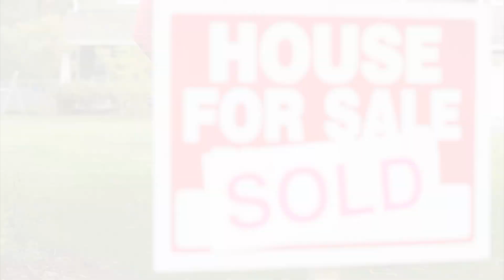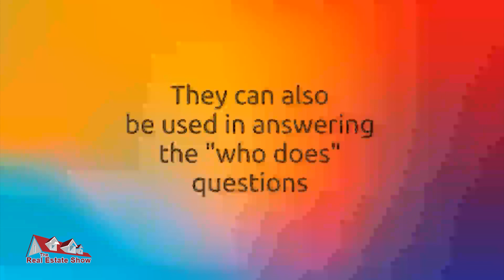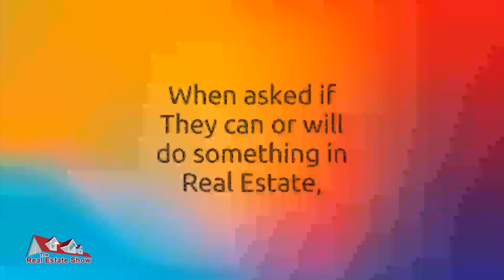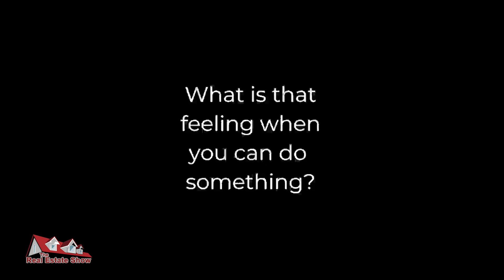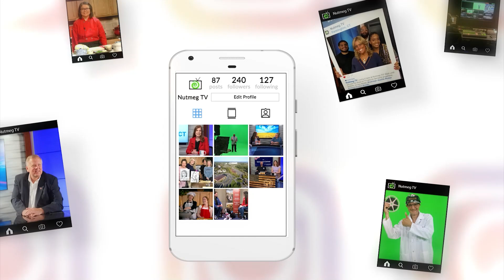The Real Estate Show - E380 - I Do I Do I Do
Host Rick Naples, Owner of Zone Realty LLC, talks about subjects concerning Real Estate. Information is shared about Staging, Financing, what Realtors do and more helpful tips for buying and selling your home.